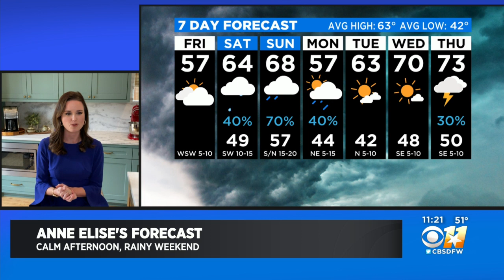Friday Weather Forecast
Cloudy skies early, then partly cloudy this afternoon. High 62F. Winds light and variable.